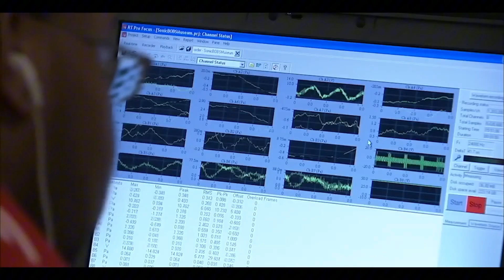NEWEST INVENTIONS THAT WILL BLOW YOUR MIND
Step into the future with the most mind-blowing inventions and vehicles of tomorrow! From flying motorcycles to supersonic jets, these futuristic machines are redefining the way we travel, explore, and live.

 Volonaut Airbike – The Flying Motorcycle of the Future
Experience the freedom of the skies with a motorcycle-style airbike powered by advanced electric propellers and drone technology.

 Kawasaki Corleo – Futuristic Concept Motorcycle
A sci-fi superbike with radical aerodynamics, electric power, and next-gen riding tech.

 Lockheed Martin X-59 Quesst – The Supersonic Jet Without the Boom
NASA’s groundbreaking jet that flies faster than sound—quietly.

Stratosfera Volatile – Futuristic Hypercar That Defies Gravity
A hypercar that blends fighter-jet style with extreme performance and electric propulsion.

 Climb-E – Vertical Mobility for Future Cities
A revolutionary pod vehicle that drives, climbs, and docks directly into buildings.

 Argo Aurora 8x8 – Amphibious All-Terrain Beast
An unstoppable 8-wheeler that dominates land, water, snow, and mud.

This video takes you through futuristic inventions, flying vehicles, hypercars, and AI-powered mobility concepts that will soon change our lives.